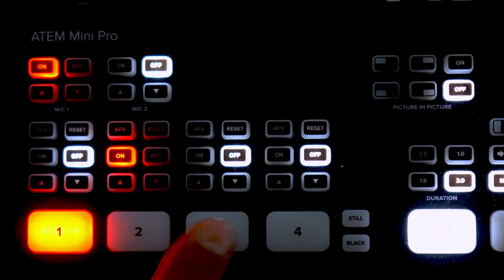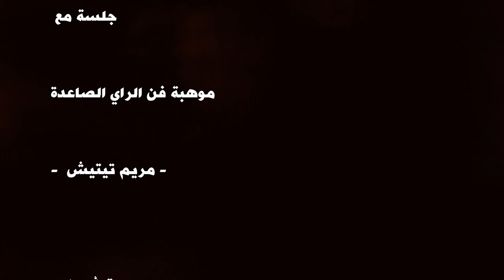مريم تيتيش موهبة صاعدة في الغناء بمدينة سلا ♥️♥️♥️♥️